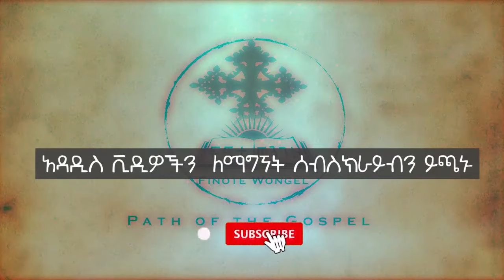የምእመናን ስሞች 4 ዲ/ን አሸናፊ መኮንን Ye Memenane Semoch part 4 Deacon Ashenafi Mekonnen